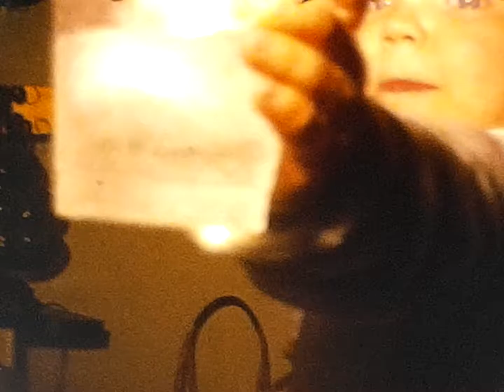Trish Christmas abt 2 yrs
Someone took this at Christmas.  It looks like Trisha at about 2 years old at Dorothy's house.  I believe this one is "Through Dorothy's Eyes".